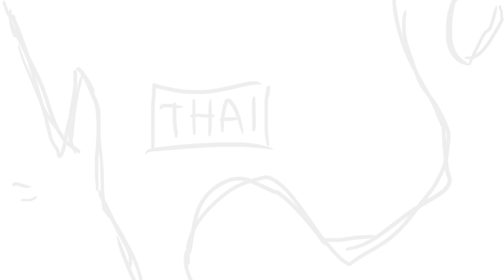Tesco Lotus: The Legend of Studio Trigger I Early Storyboad 2022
This is Early Storyboad Design from Tesco Lotus: The Legend of Studio Trigger. By this place, located in Aranyaprathet, Thailand. This devil's mouth have eat Kill La Kill, Invincible, Panty and Shocking and more. (And no Music)